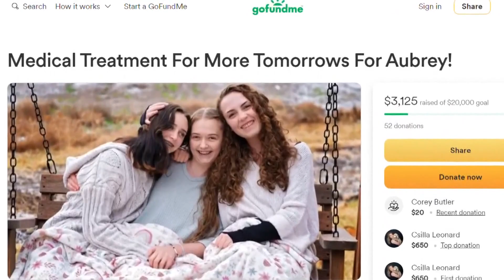Colorado woman seeks medical treatment in Temple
21-year-old Aubrey Knudtson suffers from multiple rare and life-threatening health conditions.